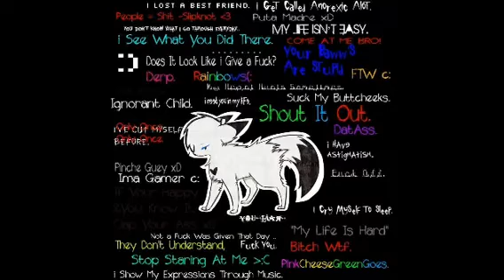Tribute to Chillyblaz3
This girl is amazing I can't lie